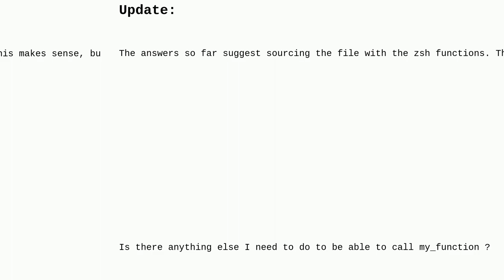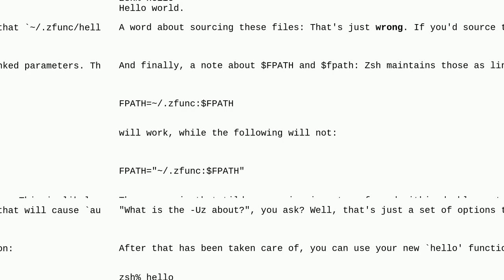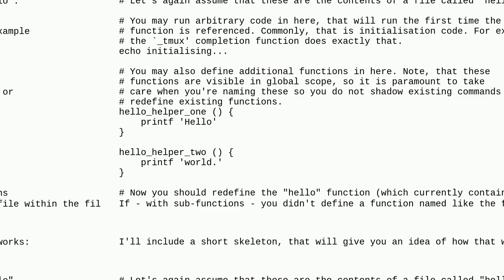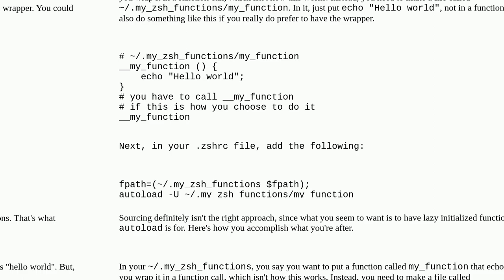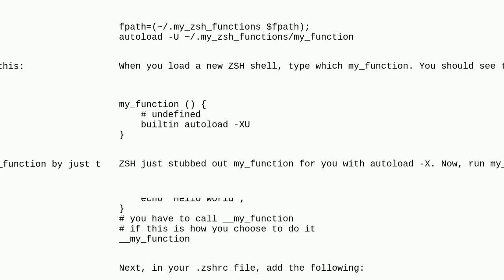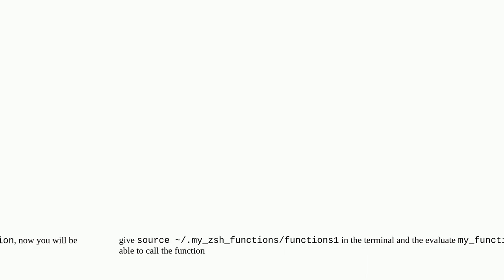Unix: How to define and load your own shell function in zsh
How to define and load your own shell function in zsh

A special thanks goes out to the community

  zsh shell-script